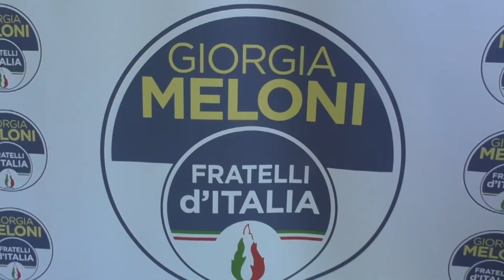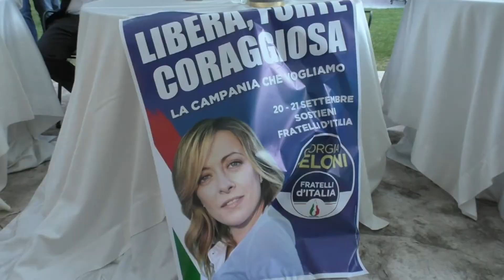Caldoro contro De Mita e De Luca: Irpinia ferma, solo passerelle